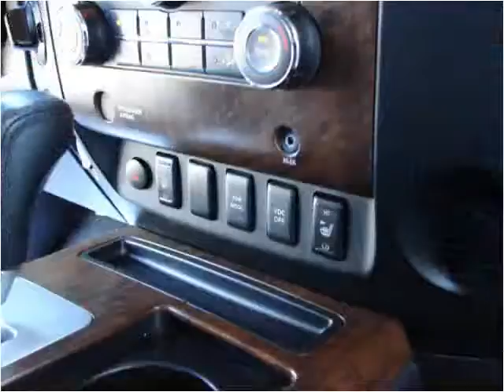2010 Nissan Titan Used Cars LONGMONT CO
This 2010 Nissan Titan is available from Internet Auto Broker.